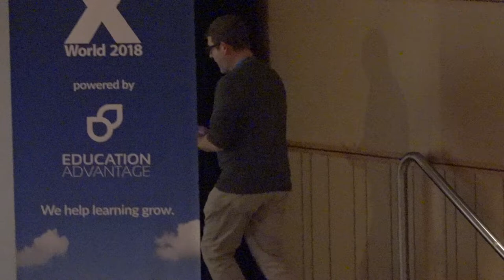Panel Discussion (X World 2018)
Presenter: Peter Wells

Peter Wells will moderate an interactive panel session on some of the critical issues facing our industry today.